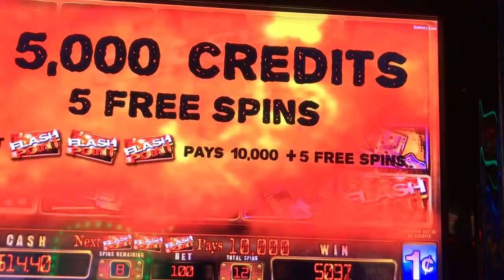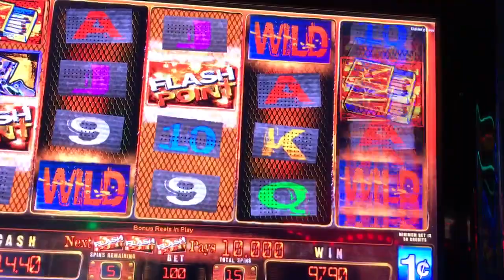Slot Machine Big Hits/Bonus Play Action